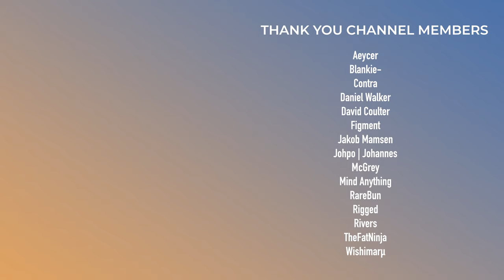ISOKNOCK, HVDES, NERO | This Week in EDM | August 4, 2024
0:00 - Intro

Bad Tracks
0:24 - David Guetta & AFROJACK - Raving
0:33 - Riot Ten & INFEKT (feat. $teven Cannon) - All Black
0:54 - Gabry Ponte, Steve Aoki & KEL - He's A Pirate (Save Me)

Meh Tracks
1:16 - Daeya - VENGEANCE FIXATION
1:44 - MYRNE - Peter's Theme
1:57 - Alan Walker - Wake Up
2:23 - Dillon Francis & longstoryshort - Take Me Away
2:40 - Gryffin (feat. John Newman) - THE REASON
3:06 - NERO - Solar
3:27 - Spag Heddy - LIKE WTF (VIP)
3:56 - Tchami, Malaa & MAKJ - N9

Good Tracks
4:21 - RÜFÜS DU SOL - Lately
4:38 - Armin van Buuren - Es Vedrà
4:57 - Vylet Pony - where do we begin?
5:17 - Andrew Bayer & Oliver Smith - Like DAT
5:36 - t+pazolite - First Rendezvous
5:55 - Ookay (feat. Piper Byers) - Hold My Love
6:11 - Loosid - Orbitando
6:35 - HVDES & Wasiu - Original Sin
7:03 - Mura Masa (feat. Cherish) - FLY
7:24 - Trivecta (feat. Luxtides) - Ocean
7:50 - Tourist - Protector
8:02 - Franky Nuts & Guy Arthur - I Can't Stop
8:25 - Ace Aura & SpaceYeti - Say It (SKYLER & bitttrfly Remix)
9:00 - Caribou - Volume
9:16 - Whales & Bertie Scott - Till Tomorrow
9:44 - ROY KNOX & Derpcat - Ghost in the Shadows
10:14 - Jamie xx & The Avalanches - All You Children
10:38 - Nitepunk & SOH SOH - Function
10:55 - ISOKNOCK - THRASH (PARTY STARTER)

Standout Tracks
11:43 - camoufly (feat. Avara) - Space4me
12:13 - ellis - promises
12:44 - Charli xcx & Billie Eilish - Guess featuring Billie Eilish

13:25 - Outro